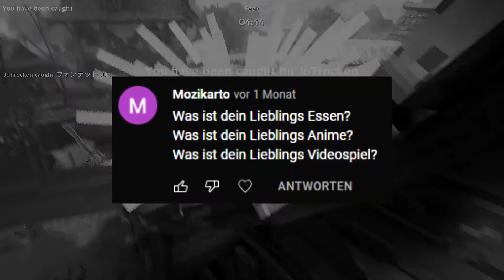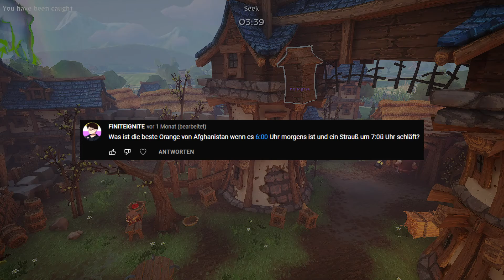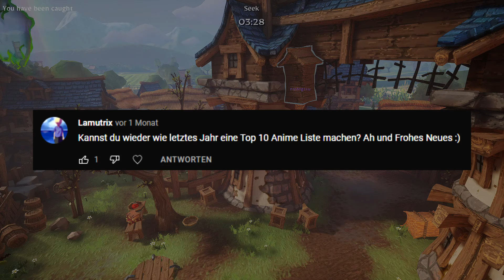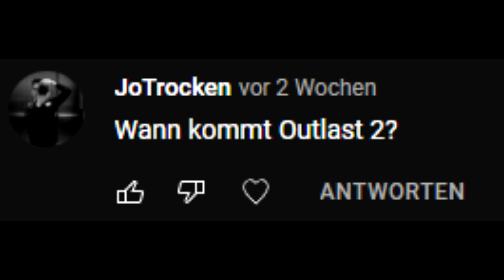EURE FRAGEN MEINE ANTWORTEN!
► Verwendete Musik in diesem Video:

🎶 Unfounded Revenge - Smashing song of Praise
🎶Veilstone City (Day) - Pokemon Shining Diamond
🎶Valor Lakefront (Day) - Pokemon Shining Diamond
🎶Undertale OST 085: Fallen Down Reprise
🎶Twinleaf Town (Night) - Pokemon Shining Diamond
🎶Sycamore encounter - Pokemon X & Y
🎶Vordt of the Boreal Valley - Dark Souls
🎶World Bowser - Super Mario 3D World
🎶Trainers' Eyes Meet (Sailor) - Pokemon Shining Diamond
🎶Solaceon Town (Night) - Pokemon Shining Diamond
🎶Doodle Champion Island Games - Artistic Swimming Song 3 (Dance)
🎶Minish Villiage - TLOZ:MC

🍹 PS: checked den neuen Channel ab!